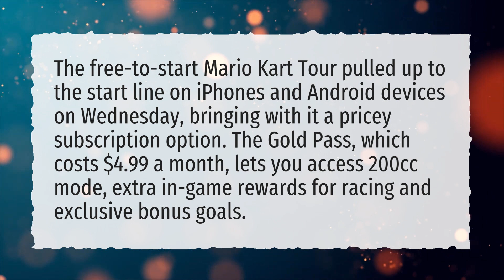Is Mario Kart Tour going to be free?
More About Mario Kart Tour ● Is Mario Kart Tour going to be free?